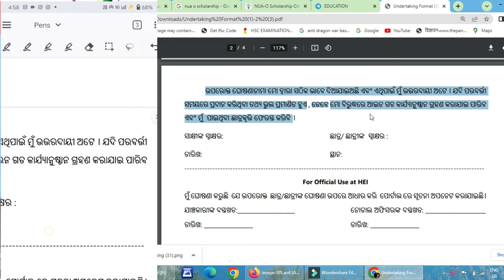Nua Odisha Scholarship SCAM , 5T pandian Exposed , the reality of Nua O scholarship